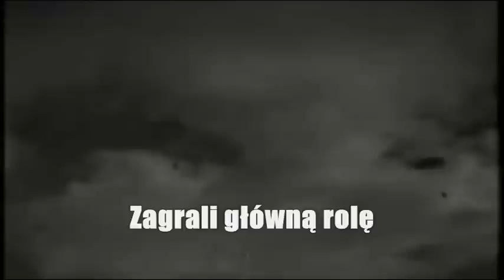Sabaton - Saboteurs [polskie napisy].wmv